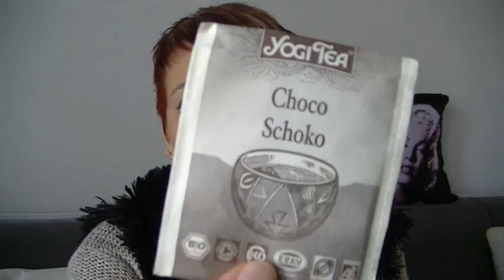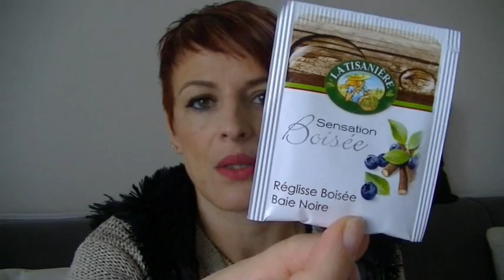Un colis avec pleins de Thés d'amour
GOOGLE+

Youtube a changé les fonctions pour répondre aux commentaires :
ouvrez vous un compte google et ajouter moi dans votre cercle: